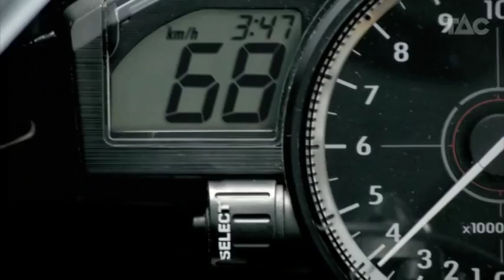Motorcycle Reconstruction TAC tv road safety commercial